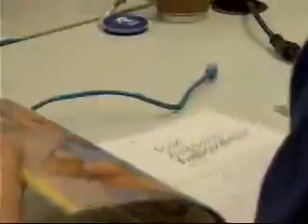Las Fiestas del Pilar 2009 tendrán más actuaciones que nunca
(02/10/2009) "Que la crisis no nos amargue las Fiestas". Con estas palabras el alcalde de Zaragoza, Juan Alberto Belloch, ha dado el pistoletazo de salida a la programación de los Pilares 2009, que este año tendrán un 10% menos de presupuesto pero más de 500 actuaciones. Además, serán la lanzadera de la candidatura a Capital Cultural Europea en 2016.